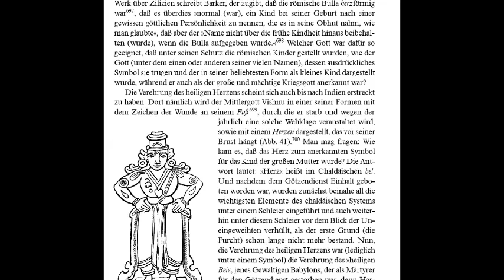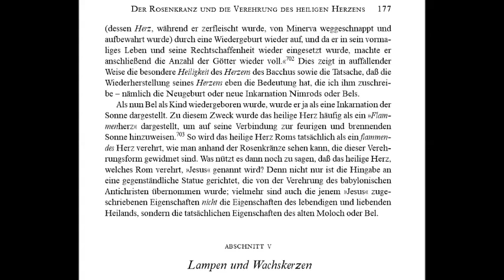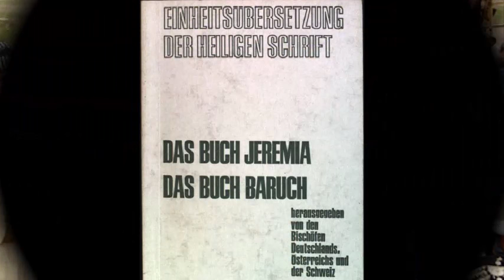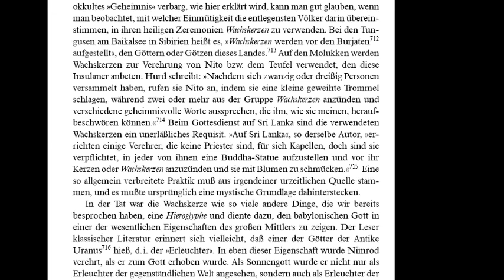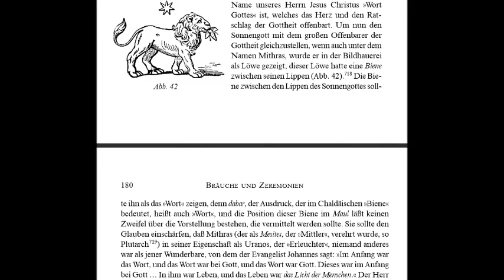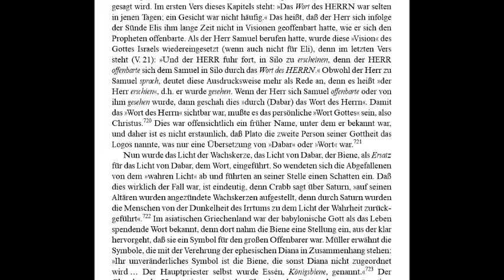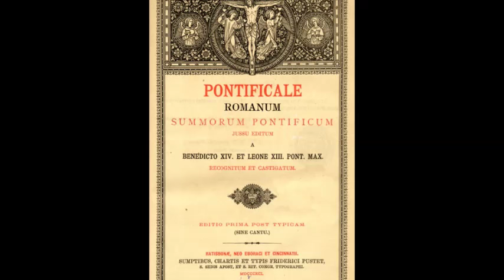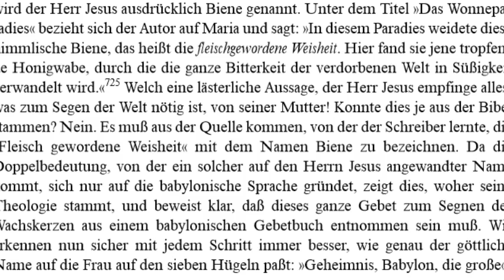Der Rosenkranz und die Verehrung des heiligen Herzens & Lampen und Wachskerzen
Der Ursprung der römisch-katholischen Religion von Alexander Hislop, original Titel ‘The Two Babylons’, Teil 23
Hier ist der Link zum Buch als PDF: